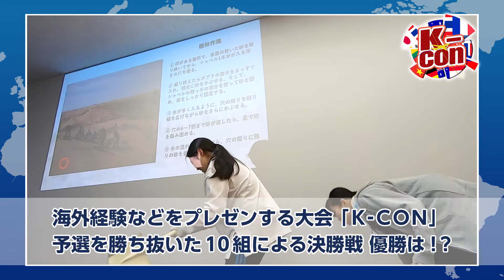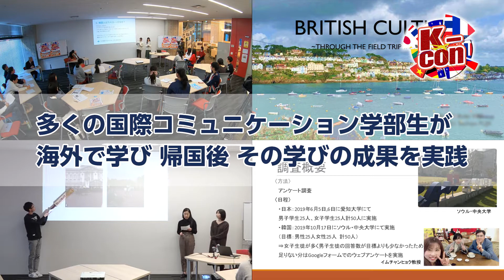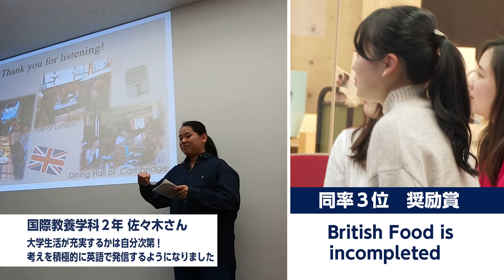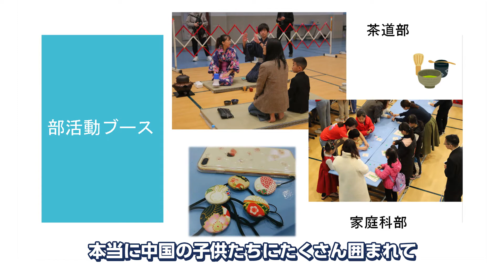【学部紹介】国際コミュニケーション学部 K-con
国際コミュニケーション学部の学生たちがそれぞれのフィールドで経験してきたことを発表するコンテスト「K-con」の開催風景をご紹介します。